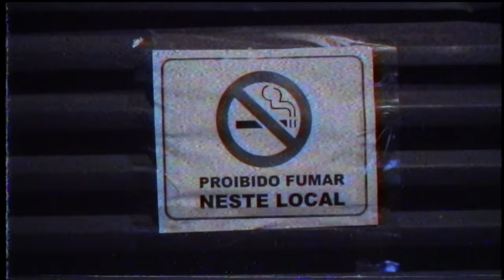Electric Mob - Black Tide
Produced by Electric Mob
Recorded by: Amadeus de Marchi Assunção
Mixed and mastered by: Vinicius Braganholo

Video Credits:

Director: Henrique Santos
Production Company: Saint Films
Producer: Henrique Santos
Photography Assistant: Jonny Faller
Stylist: Anne Glober
Thanks to: Alessandro Reis and Ká Fernandes (Crossroads)

Lyrics:
Voices howl
Broken glasses were reflecting twisted crowns
Sacred fools
Fake illusions
Painted as psycho circus clowns
Throwing laughs to a sick blindfolded crowd

So, let it out
Come and get it
Go, and shout

Rotting corpses from a silent genocide
Urban legions keep on lyin’
Drowning puppets in their black tide